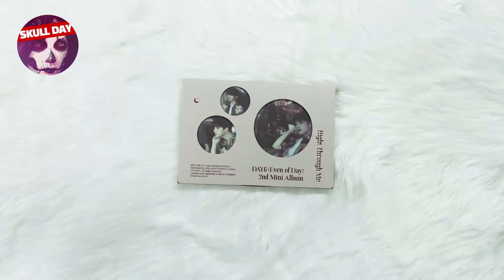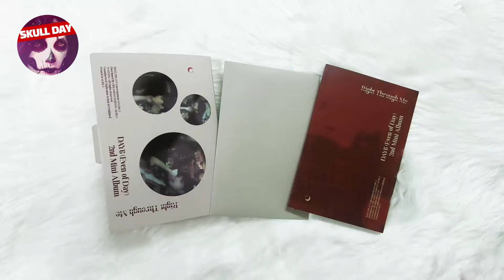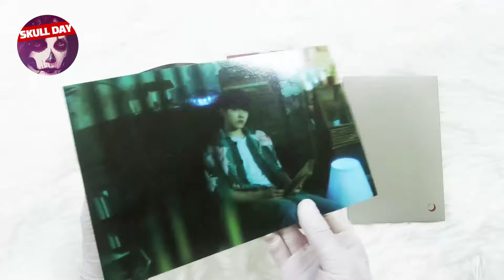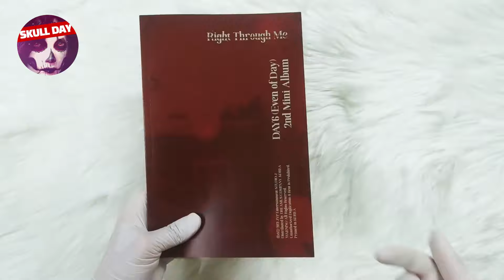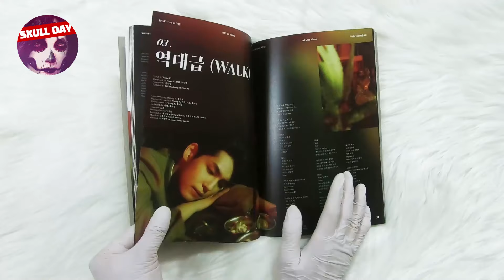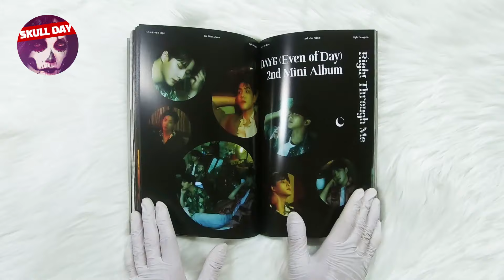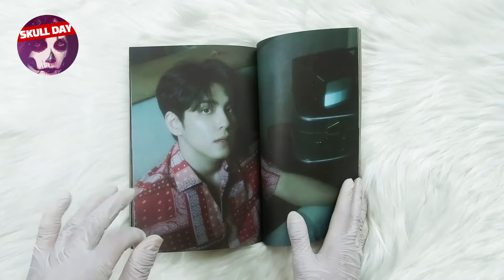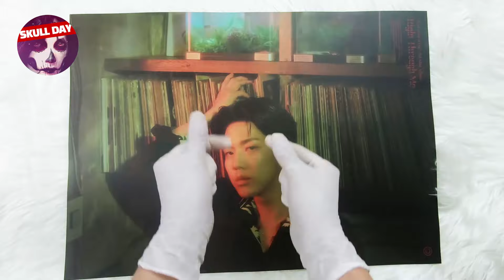⭐️UNBOXING DAY6 (Even of Day) - Right Through Me⭐️2nd Album Reaction(New Kpop Song) 데이식스(이븐 오브 데이)앨범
💀 Skullday Korean Store 스컬데이 한국 스토어 (미개봉/개봉앨범판매)
      Gmarket : Preparing to open

💀 IMG&MOVIE COPYRIGHT :  드림어스컴퍼니 / JYP Entertainment